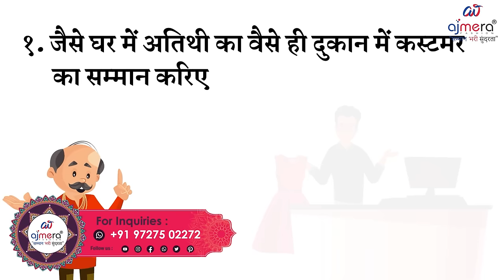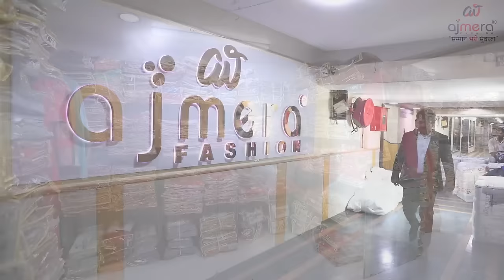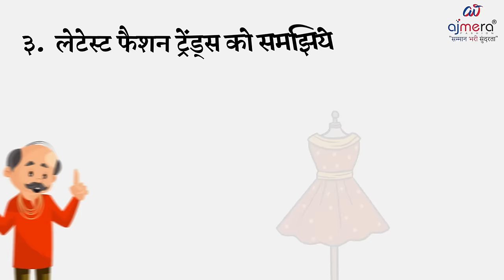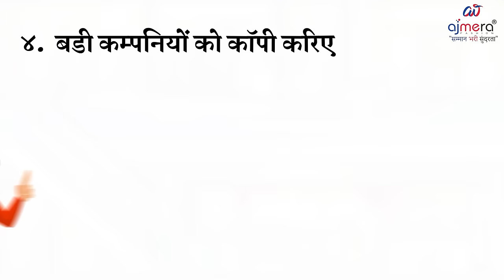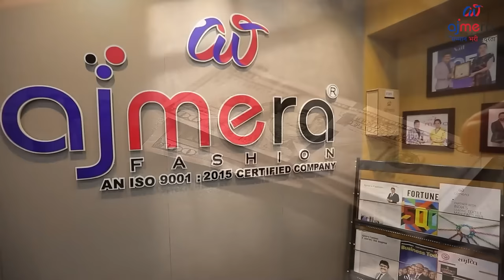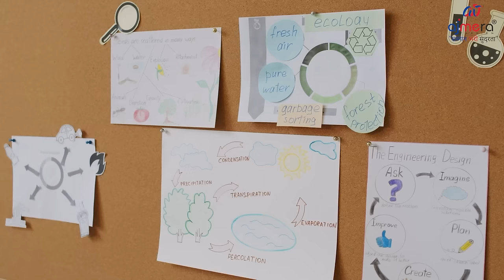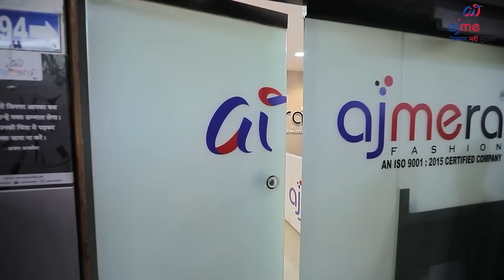कपडे की नई दुकान खोलने से पहले यह वीडियो 3 बार जरूर देखे How to start clothing shop, Surat Textile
✅देखिए सूरत में साडिया कैसे बनती है Biggest factory outlet in surat | Kapdo ki factory | Surat saree

✅अभी जान लीजिये शेयर बाज़ार की 5 कड़वी सच्चाई Share Market News Today | Trading Kaise Kare 2023 Share

kapde ki dukan kese khole ?
nayi saree ki dukan kese khole
saree ki dukna kholne ka tari ka
saree ka business ke se kare
kapdeka business kese kare
textile idea in hindi
textile ka business kese kare
saree ke business kar ne ka tarika
how to saree business india
how to start saree business in hindi
shop business ideas
how to start Boutiques in hindi
Boutiques kese khole
Boutiques me kitana  investment  kare
saree ka wholesale  business kese kare
kapdeka wholesale business kese kare
saree kidukan sese khole
sasta kapda ka milta hai
sasti saree kaha milti hai
clothing shop business idea in hindi
saree shop business idea in hindi
saree shop interior
clothing shop investment
saree shop investment
ready made garments ka business kese kare
ready made garment ka business
sabse saset kapde kaha pe milte hai
Boutiques business idea
kam paiso me business kese kare
kam investment me business
low investment business
low budget business idea
kapdeka business kamse kam paiso me
kapde ka business kaise kare in hindi
kapde ka business kaise kare - start clothing
kapde ka business
new shop investment
नई दुकान में कितना investment jata hai ?
नई दुकान कैसे शुरू करे ?
कपड़े की नई दुकान कैसे शुरू करे ?
कपड़े का होलसेल बिज़नेस
सस्ते कपडे कहासे मिलेंगे ?
सस्ते कपड़े कहा मिलेंगे ?
फैक्ट्री से कपडे कैसे ख़रीदे ?

नई कपड़े की दुकान खोलनेसे पहले ये Video जरूर देखे | Surat Textile Market | How to start clothing shop, Clothing shop business idea

सूरत के सबसे बड़े व भरोसेमंद टेक्सटाइल मैन्युफैक्चरर अजमेरा फैशन के यूट्यूब चैनल "अजमेरा फैशन" में आपका स्वागत है.

यह चैनल हर उस व्यक्ति को समर्पित है जो कपड़ों के बिजनेस में सफलता पाना चाहता है.

हमारा दृढ़ता से यह मानना है कि वस्त्र व्यवसाय में अपार सम्भावनाएं हैं और इस एक बिजनेस के माध्यम से आप सफलता, समृद्धि और सम्मान तीनो चीजें हासिल कर सकते हैं.

इसीलिए हम लगभग हर रोज ऐसे वीडियोज पब्लिश करते हैं जो न सिर्फ रेडीमेड गारमेंट का बिजनेस करने की सम्पूर्ण जानकारी देते हैं बल्कि आपका आत्मविश्वास भी बढ़ाते हैं और आपको कामयाबी पाने के लिए प्रेरित करते हैं.

इस चैनल पर हम सरल भाषा में कपड़ों के बिजेनस से जुड़े हर एक - कैसे? क्या ? क्यों ? कितना ? कहाँ ? कब ? जैसे प्रश्नों का उत्तर देते हैं.

जैसे - साड़ी का बिजनेस कैसे करें ?
कपड़ों की दुकान खोलने में कितना खर्च आएगा?
बिजनेस शुरू करने के लिए क्या ज़रूरी है क्या नहीं ?
इत्यादि.

इसके अलावा हम आपको रियल लाइफ केस-स्टडीज भी दिखाते हैं जहाँ हम आपकी मुलाकात ऐसे लोगों से कराते हैं जिन्होंने तमाम चुनौतियों के बावजूद गारमेंट बिजनेस की शुरुआत की और इसमें सक्सेसफुल हुए.

दोस्तों, अजमेरा फैशन में आपको साड़ी, कुर्ती, लहंगा, बच्चों की कपड़े, पुरुषों के परिधान के अलावा चादरों और पर्दों का भी विशाल कलेक्शन मिल जाता है, जिसे आप आप सूरत आकर या फ़ोन कॉल और व्हाट्सऐप के माध्यम से भी प्राप्त कर सकते हैं.